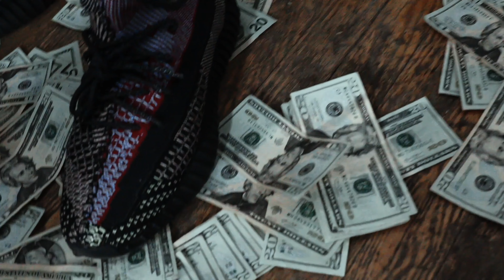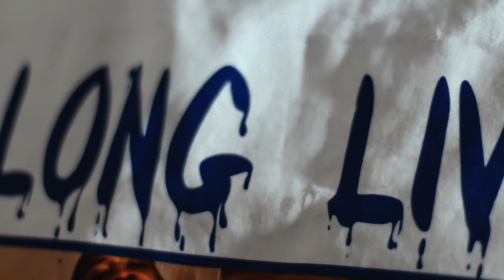23 Moves - Two Files |Shot By @Twotimedavis